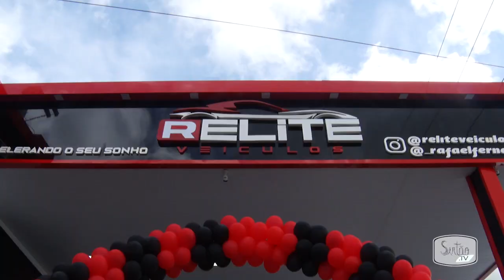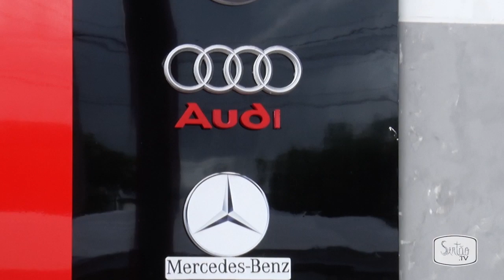Relite Veículos é inaugurada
Quixeramobim já conta oficialmente com mais um importante empreendimento. Trata-se da loja sede da Relite Veículos, na Geraldo Bizarria de Carvalho, 298.